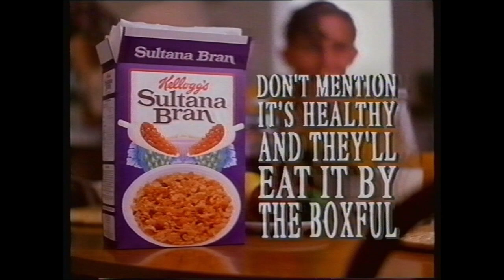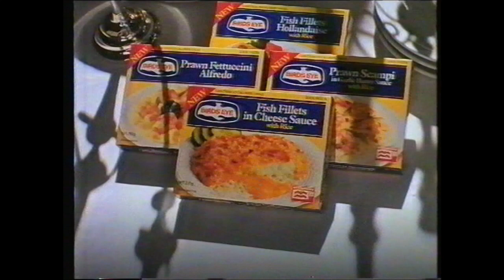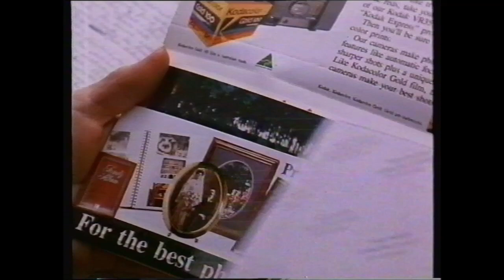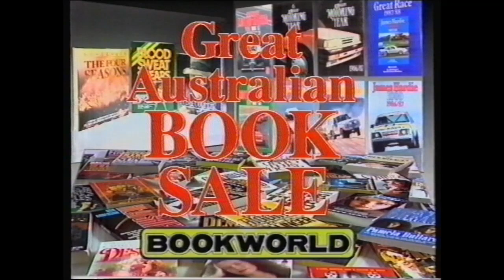Ten Brisbane Commercials September 23, 1990 (Part 3)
Charles in Charge/Candid Camera Promo
TMNT Trailer
Daihatsu Applause
Nobby's
Sultana Bran
Koala Beach
TMNT Trailer (different one)
Soul Man Promo (please no)
Ansett Air Freight
Jeanswest (with ET)
AAMI
1990 All The Rage CD (Leila K? Only the big stars!)
Birds Eye
Ansett Air Freight (another one)
10 Evening News Promo
Metway Super
Goodyear
Qantas
Energizer (with Jacko)
Nissan Patrol
Kodak Express (with Margaret Fink)
Isocol
MI Steel
Sharp
Bookworld